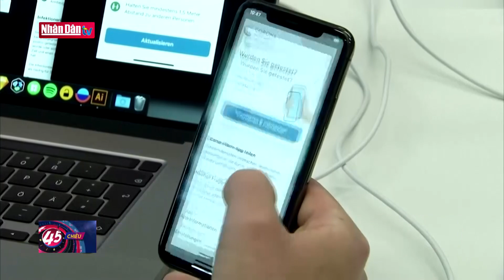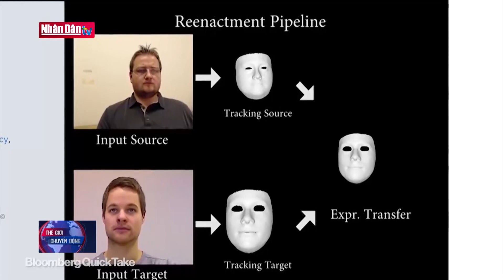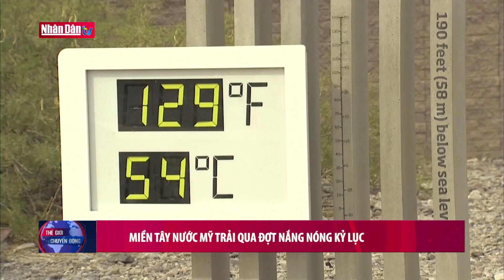Thế giới chuyển động ngày 17-6-2021